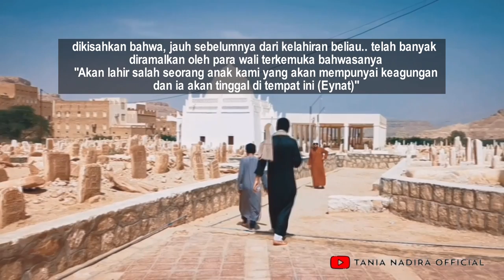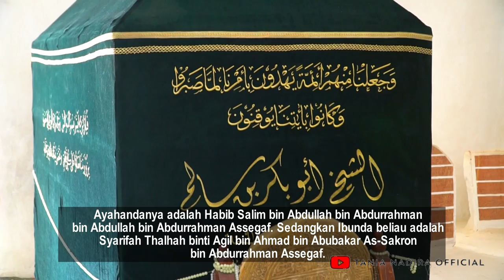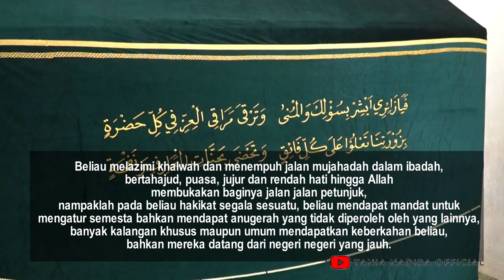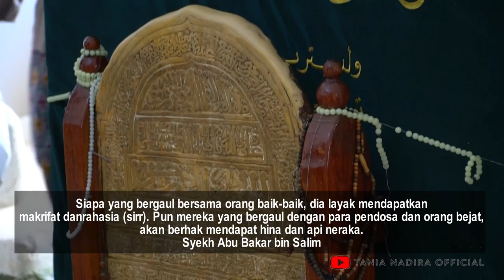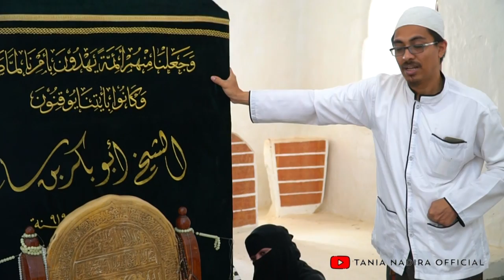ZIARAH MAKAM ABUBAKAR BIN SALIM DAN NAPAK TILAS KE KEDIAMAN SANG FAKHRUL WUJUD, MASYAALLAH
Inat adalah sebuah desa kecil yang muncul semenjak pertengahan abad keenam. Desa ini terletak di sebelah timur Kota Tarim, sekitar 16 km dari pusat kota Seribu Wali itu.

Desa ini semakin terkenal dengan adanya tokoh ulama besar di abad kesepuluh hijriah, yaitu Syeikh Abu Bakar bin Salim. Hingga kini makam yang terletak di kubah putih itu senantiasa kian ramai diziarahi pengunjung, baik dari dalam daerah maupun luar daerah.

Mengenai ziarah makam Syekh Abu Bakar bin Salim, para shalihin mengatakan, ziarah Syekh Abu Bakar itu kontan. Artinya, doa peziarah dikabulkan Allah taala seketika, seperti jual beli secara kontan